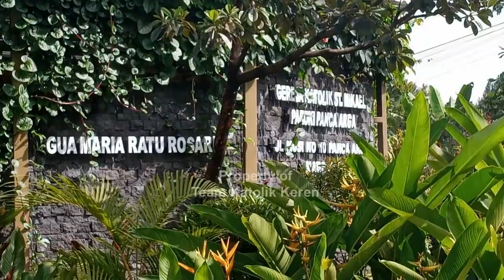Gua Maria Ratu Rosari Magelang - BARU Diberkati Agustus 2020 - Keuskupan Agung Semarang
Gua Maria Ratu Rosari Magelang ini baru diberkati pada 9 Agustus 2020.

Gua Maria ini masuk dalam wilayah Paroki St. Mikael Pancaarga, Kevikepan Kedu, Keuskupan Agung Semarang.